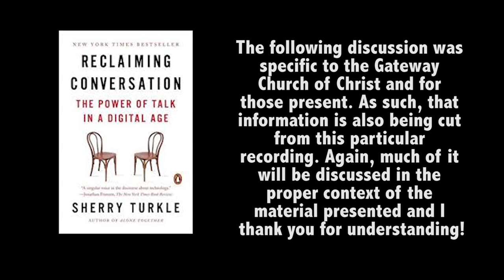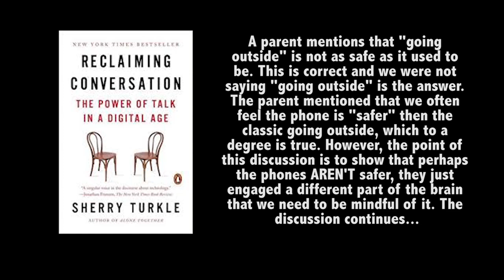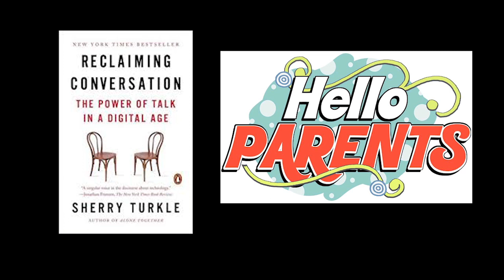R Rated Parenting Session 1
Using Sherry Turkle's monumental works "Alone Together" and "Reclaiming Conversation", we have a discussion about how technology is affecting our developing teens.
Topics include Empathy, Relationships, Sex Culture, the importance of the Spiritual Disciplines and others.